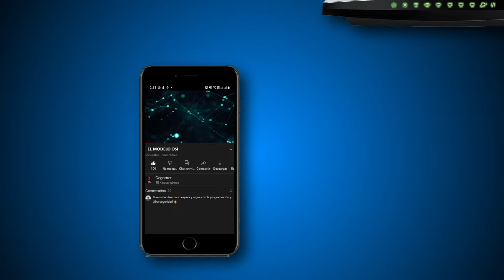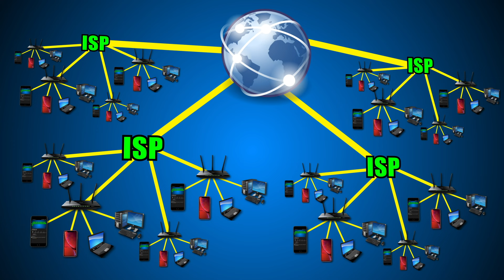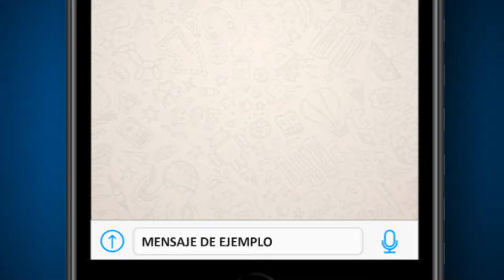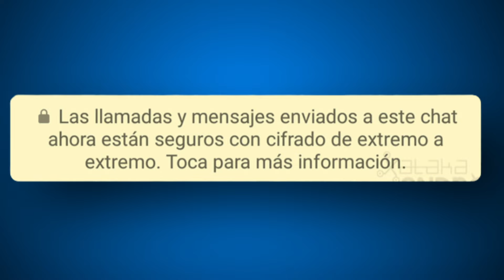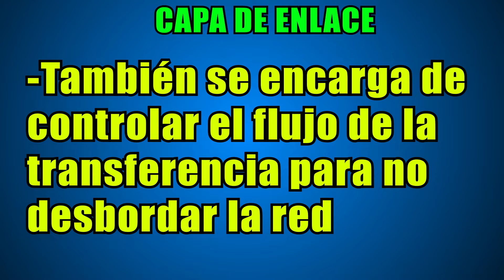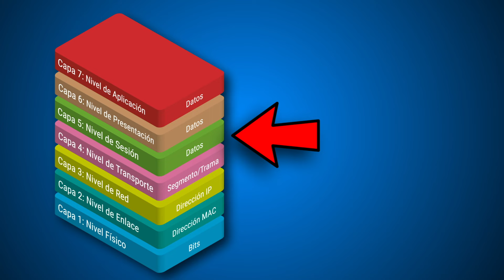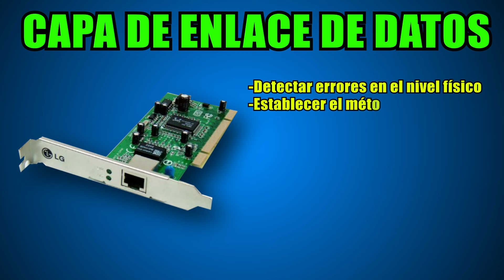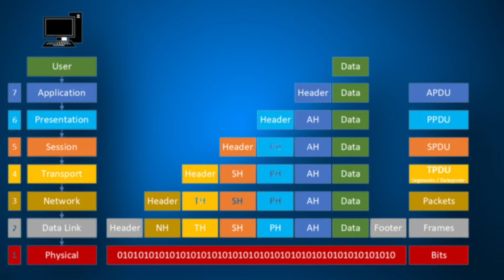✅ MODELO OSI EXPLICACION de las 7 capas ✅ | Que es el modelo Osi y cómo funcionan sus 7 capas?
Juega conmigo
Steam:Cegamer
Epic Games:CegamerYT
Ps4: Cegamer_YT

TAGS (Ingorar)

7 capas del modelo osi,
explicacion del modelo osi,
capa enlace de datos modelo osi,
capa física del modelo osi,
proceso de encapsulamiento de datos en modelo osi y tcp/ip,
modelo osi explicacion con ejemplos en las 7 capas,
diferencias entre el modelo osi y el modelo tcp/ip,
que es el modelo osi y sus 7 capas,
que es el modelo osi y tcp/ip,
modelo osi redes,